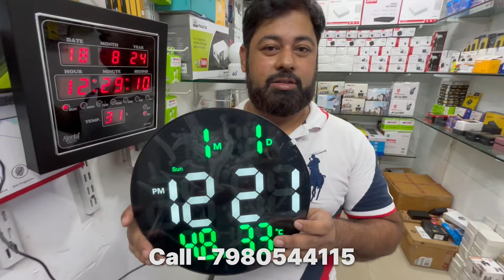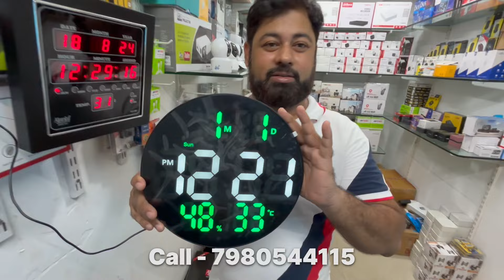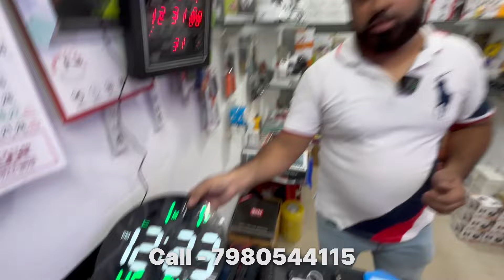🔥No.1 Spy Camera Shop In Kolkata | Spy Camera Wholesaler | Hidden Camera |Kolkata CCTV Camera Market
Address ~
12.No Chandni Chowk Street Badri Hall Complex Ground Floor Shop No G -12

Shop Name - Great Eastern Computers
Owner Name - Md Saif Ali

Instagram Id •••👇🏻
Instagram.com/thesabbir_06